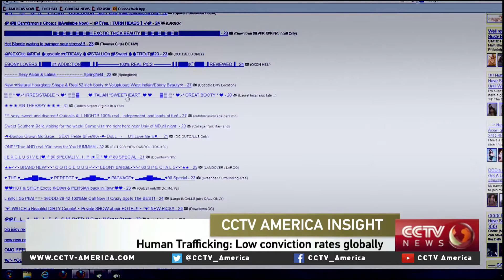Human Trafficking academic Al Fuertes on a problem that the world must tackle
To take a closer look at what measures are being taken to tackle the global issue of trafficking, CCTV America's Elaine Reyes spoke to Al Fuertes. He's a Professor of Conflict Resolution and Human Trafficking at George Mason University. Fuertes also works in Southeast Asia on issues related to human trafficking.